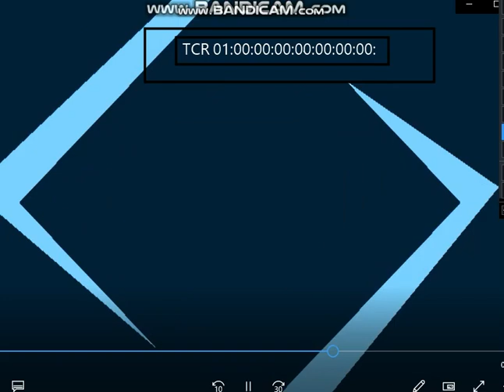Rocket Classic Sesame Street Diamond Transition Blue and Blue White